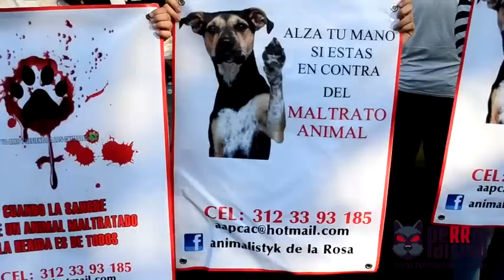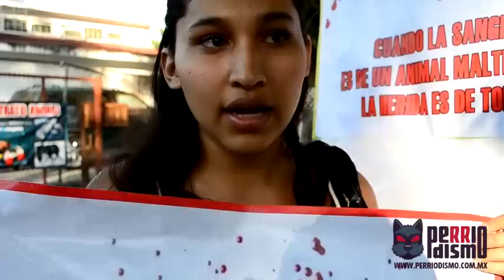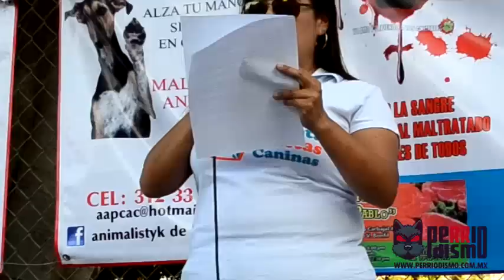Villa de Álvarez maltrata a animales; autoridades lo niegan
Trabajadores de la Dirección de Servicios Públicos del ayuntamiento de Villa de Álvarez maltratan  los perros y gatos que ahí se albergan, asegura la asociación Adopta Patitas Caninas durante una manifestación realizada en esta oficina municipal el pasado viernes 1 de marzo a las cinco de la tarde.

"Lo que buscamos es un trato digno y de respeto a los animales, que implique su protección en cuanto a su salud y las condiciones del ambiente expuestos como el sol y la lluvia", expresó una de las principales integrantes de la asociación civil.